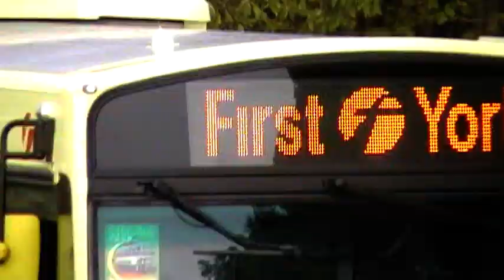showbus 2018 video 2 of 3